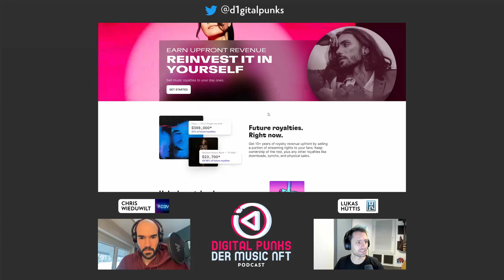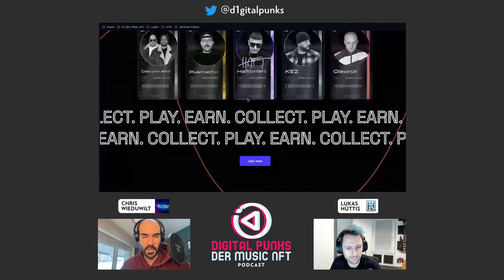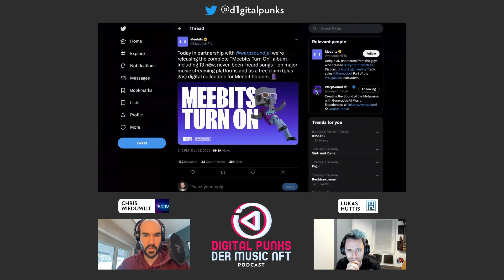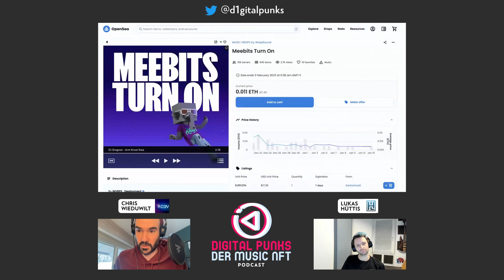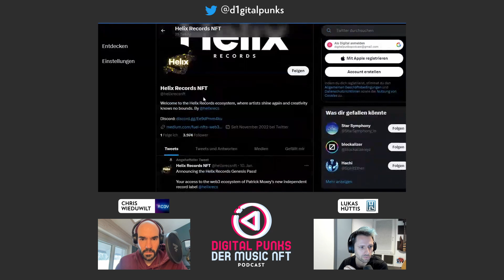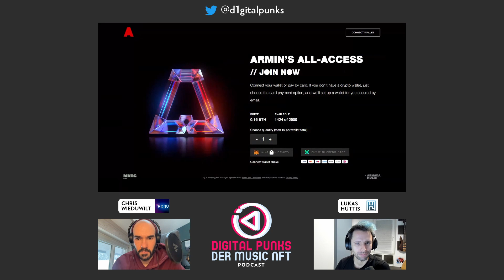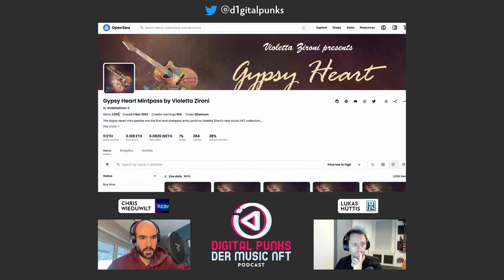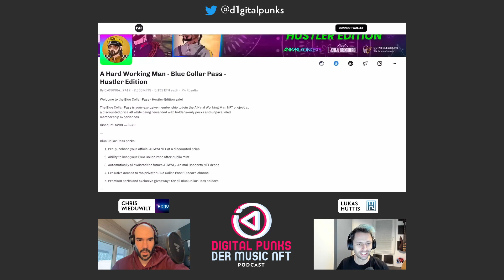#6 AI Musik für NFT Community / Amuzed NFT Music Game / Violetta Zironi / Snoop Dogg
In diesem Video:
→ Royal.io erlaubt es in Künstler zu investieren, Onboarding für jeden Künstler nun möglich
→ Amuzed.io NFT Music Manager Spiel
→ AI Musik für Meebits NFT Community
→ Artist Drops von Violetta Zironi, Snoop Dogg & Armin van Buren

POAP CLAIMEN ZUR EPISODE?
2. Schreibe uns eine DM.
3. Wir schicken dir einen Claim Code.

0,50€ pro POAP gehen an das Projekt vom Kinderschutz München. Dieses bietet kostenlosen Musikunterricht für Kinder in München-Freimann, die sonst keine Chance auf einen Zugang zu musikalischer Bildung hätten.

Dieser POAP Claim ist bis zum 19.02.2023 offen.

Du bist Musiker oder arbeitest in der Musikindustrie?
Du möchtest NFT verwenden um Mehrwert zu schaffen?
Wir begleiten Dich gerne auf deiner musikalischen Reise ins web3.

Alle hier angegebenen Informationen stellen keine Anlageberatung oder Kaufempfehlung dar! Es handelt sich bei allen Aussagen um unsere allgemein veröffentlichte Meinung.

Musiker erhalten 12% aller Musikeinnahmen.
Es gibt 8 Millionen Künstler auf Spotify.
Nur 2,5% davon haben mehr als $1000 im Jahr 2021 gemacht.
Es gibt nur ein paar tausend Künstler im NFT Bereich.

Warum Music NFTs?
✅ Direkter Verkauf deiner Musik oder Kunst an Fans möglich
✅ NFTs sind Collectibles, so wie auch Vinylplatten und CDs
✅ Mehrwert für deine Fans schaffen über sogenannte Utilities
✅ Perfekt als Instrument zum Aufbau einer Community

AGENDA:
00:00 Überblick der Themen
02:08 Royal.io erlaubt es in Künstler zu investieren
05:14 Das NFT Music Manager Spiel von "Amuzed"
10:08 AI Musik für die Meebits NFT Community
15:30 Digital Punks POAP Claim Details
17:35 Helix Records und die Förderung von Künstlern
24:25 Vergangene und neue Music NFT Drops
25:00 Armin van Buuren
26:45 Violetta Zironi
30:12 Snoop Dogg
34:10 Unser Fazit